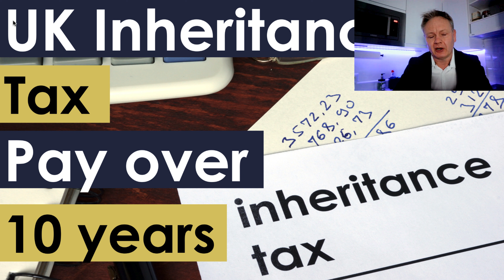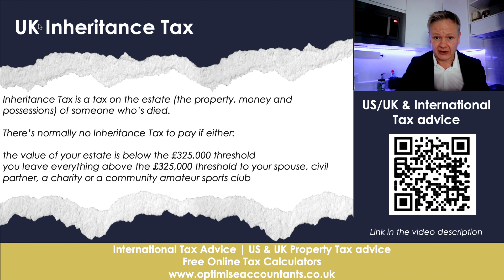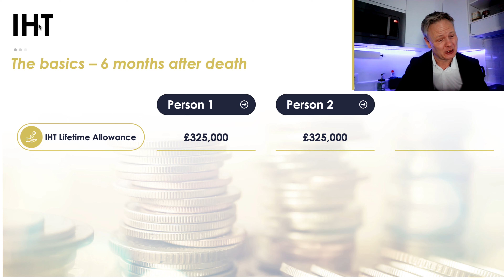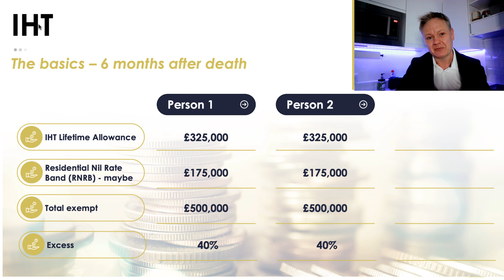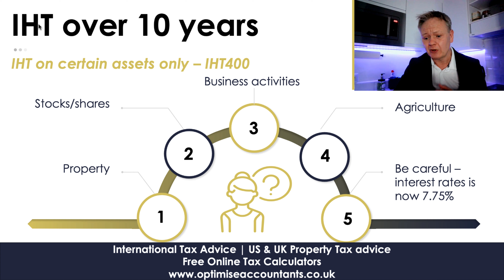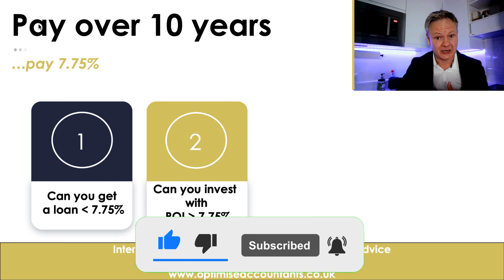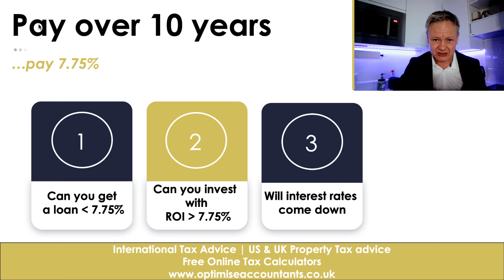UK Inheritance Tax (IHT) Payments Over 10 Years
Need to file UK or US tax returns?
Need cost reducing bookkeeping services? Tell us more

Inheritance tax (IHT) in the UK can be a significant burden, especially if you've just received an asset-rich but cash-poor estate. What many don't know is that you can actually pay your UK inheritance tax over a period of 10 years in certain cases. In this video, we'll explain how this little-known option works.

Key Dates: The initial IHT payment is generally due six months after the end of the month in which the deceased passed away. For example, if someone passed away on March 15, the initial IHT payment would be due by September 30. Subsequent instalments would be due on the anniversary of the initial payment.

Tax Forms: To opt for this, you'll need to fill out HMRC form IHT400 along with the instalment option on form IHT435.

Example 1: Imagine Sarah inherited a valuable piece of land but has limited liquid assets. She can opt to pay the IHT over 10 years, easing her financial stress and possibly avoiding the need to sell the land.

Example 2: Peter inherited an art collection. Selling it quickly would mean losing its value. By opting to pay the IHT over 10 years, he can hold onto the art until he finds a buyer willing to pay its real value.

Join us as we delve into the details, legal requirements, and potential pitfalls of this 10-year IHT payment plan.